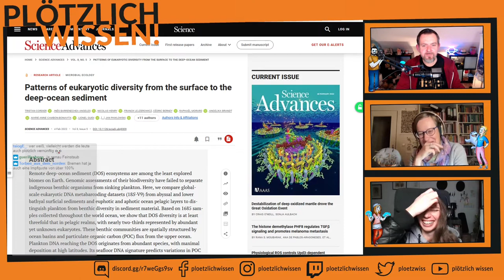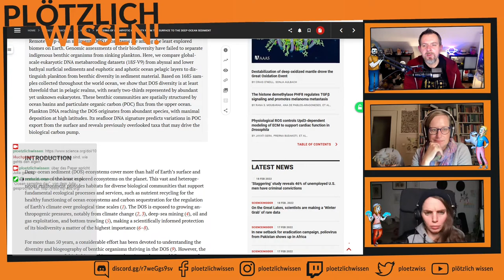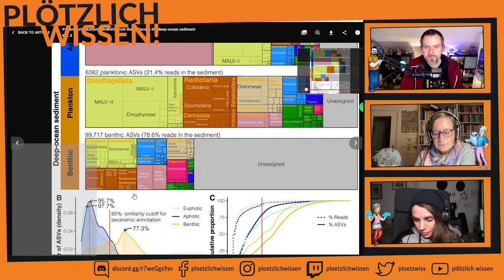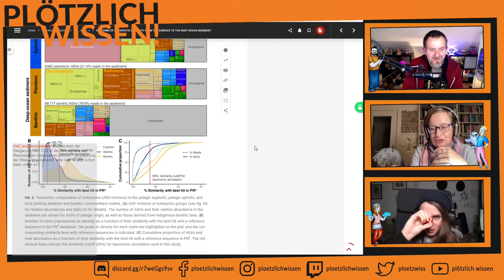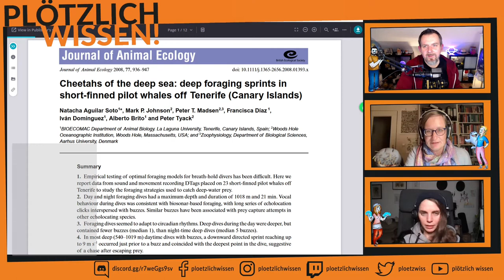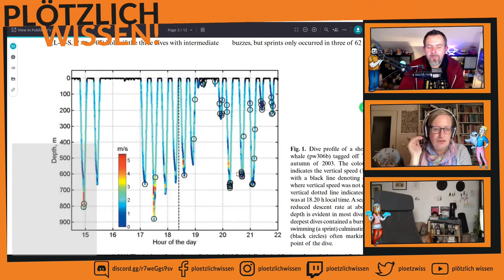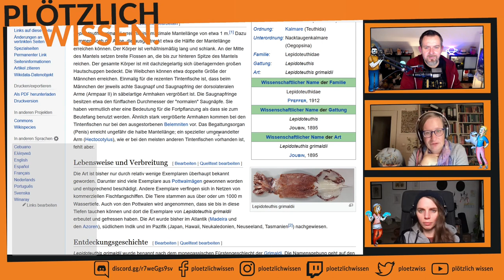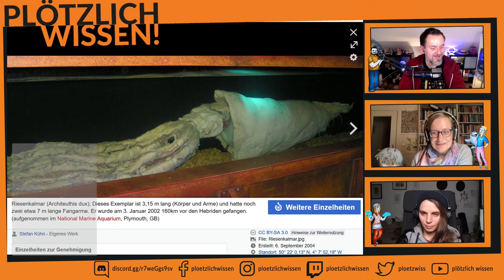Abtauchen mit PW! #24 (1/2) Tauchen vor den kanarischen Inseln und Fischbrutplätze in der Antarktis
Stream vom 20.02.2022 Teil 1/2. Inga hat uns zum Welt-Wal-Tag ein Paper und viele Fakten zum Pilotwal mitgebracht. Julia erzählt uns etwas über die Artenvielfalt im Ozean und besonders von unbekannten Arten in der Tiefsee.